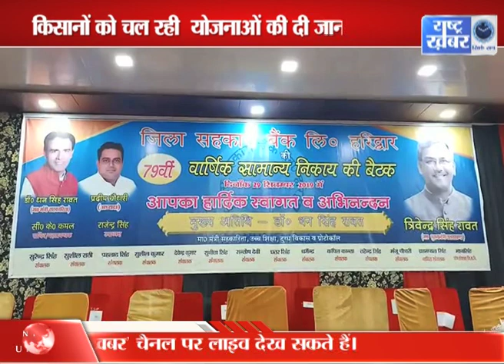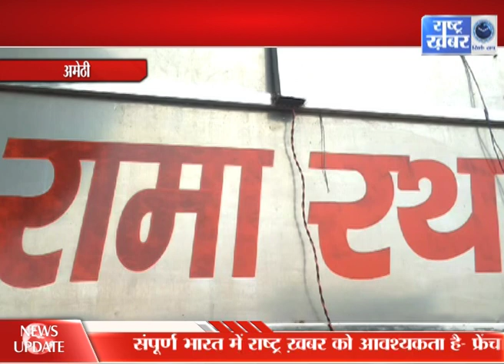BULLETIN 30 SEPTEMBER /// RASHTRA KHABAR NEWS ///